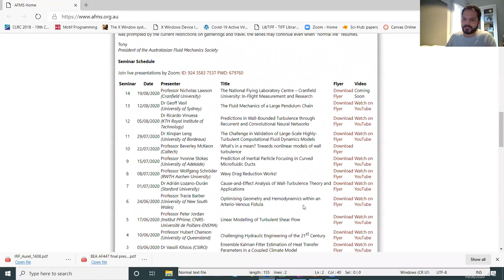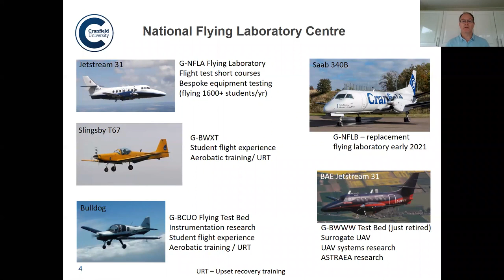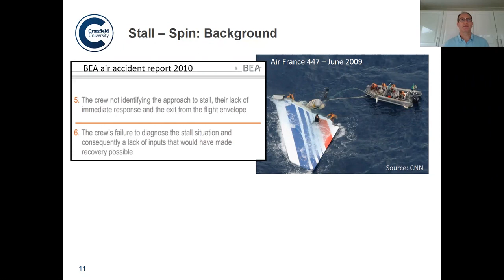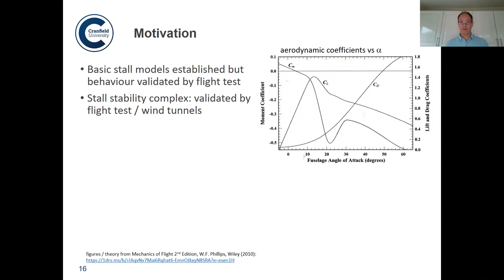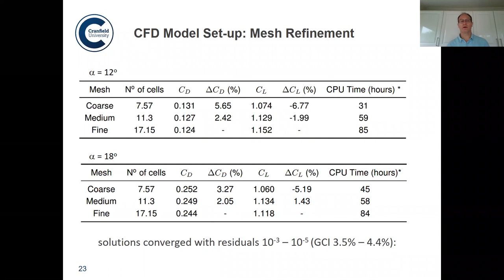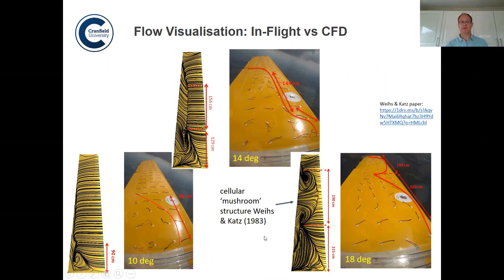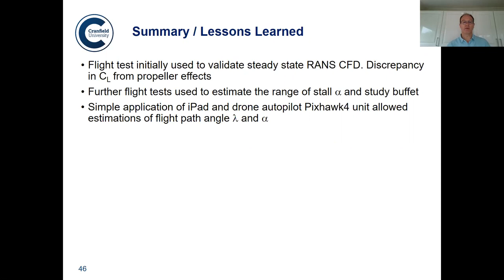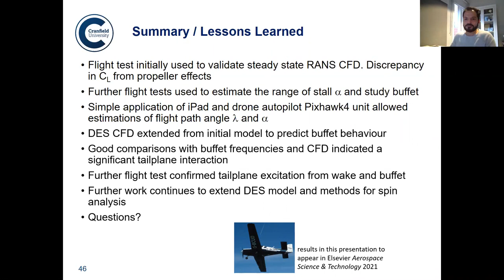AFMS Webinar 2020 #14 - Professor Nicholas Lawson (Cranfield University)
Australasian Fluid Mechanics Seminar Series
"The National Flying Laboratory Centre – Cranfield University: In-Flight Measurement and Research"
Professor Nicholas Lawson (Cranfield University)
19 August 2020